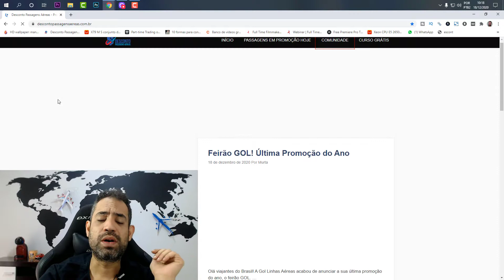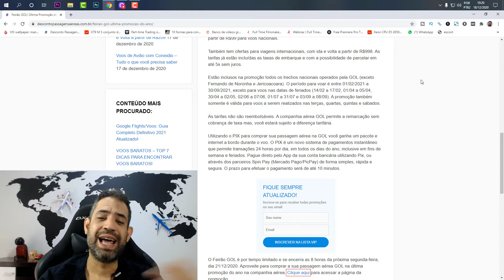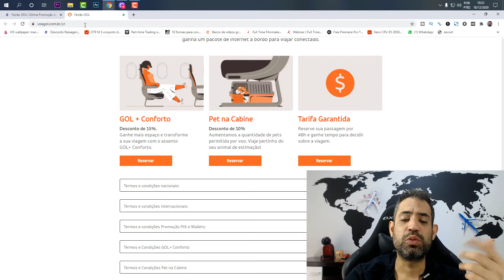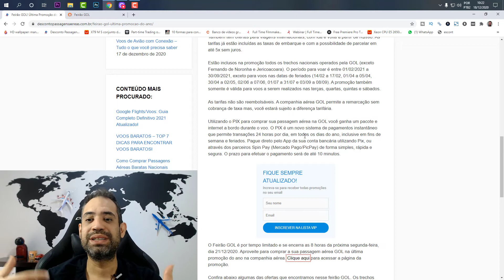URGENTE! O ÚLTIMO FEIRÃO GOL DE 2020 - MEGA PROMOÇÃO COM VOLTA A PARTIR DE R$99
Olá viajantes do Brasil! A Gol Linhas Aéreas acabou de anunciar a sua última promoção do ano, o feirão GOL. Nesta oferta, a GOL está com passagens aéreas com volta a partir de R$99 para voos nacionais.

Também tem ofertas para viagens internacionais, com ida e volta a partir de R$998. As tarifas já estão incluídas as taxas de embarque e com a possibilidade de parcelar em até 5x sem juros.

Estão inclusos na promoção todos os trechos nacionais operados pela GOL (exceto Fernando de Noronha e Jericoacoara). O período para voar é entre 01/02/2021 a 30/09/2021, exceto para voos nas datas de feriados (14/02 a 17/02, 01/04 a 05/04, 30/04 a 02/05, 02/06 a 07/06, 01/07 a 31/07 e 03/09 a 08/09). A promoção também somente é válida para voos a serem realizados nas terças, quartas, quintas e sábados.

As tarifas não são reembolsáveis. A companhia aérea GOL permite a remarcação sem cobrança de taxa mas, você estará sujeito a diferença tarifária.

O Feirão GOL é por tempo limitado e se encerra as 8 horas da próxima segunda-feira, dia 21/12/2020. Aproveite para comprar a sua passagem aérea GOL na última promoção do ano na companhia aérea